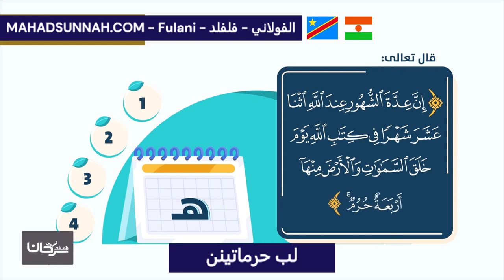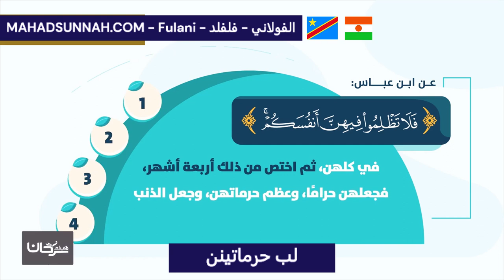لب حرماتينن الاشهر الحرم